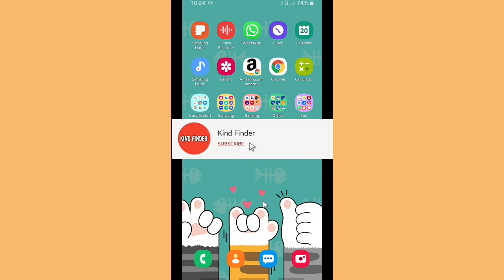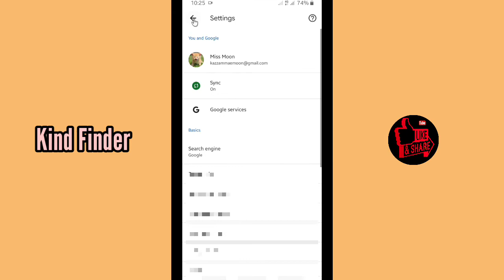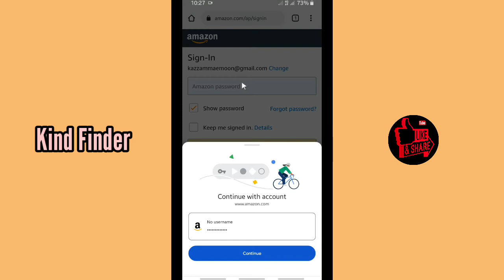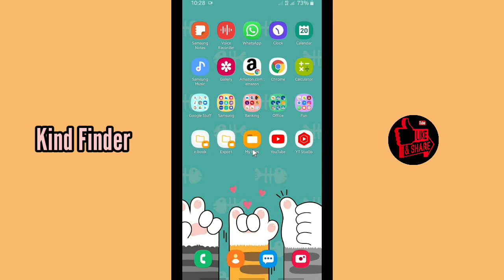How to save Amazon password on Google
This video shows you how to save Amazon password on Google

If you want to know how to save Amazon password on Google please follow the steps in this video carefully.

Sincerely
Kind Finder